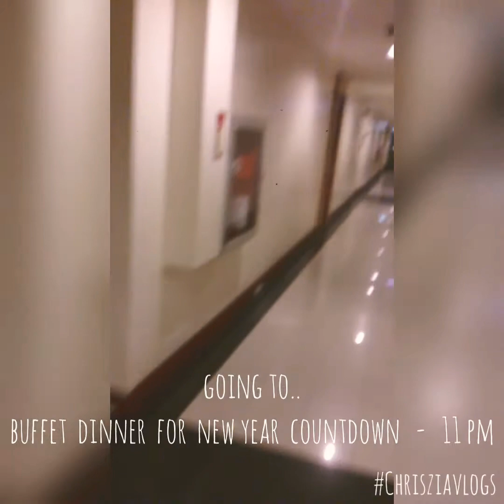VLOG 1 : Countdown to New Year 2019 🎉 | The Zia Diaries 💋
Celebrating New Year's Eve and my Mom's Birthday at CB Hotel with my Fiancee and my Family. Bonding moments, Dinner buffet and more 😍💕

The Zia Diaries 💋